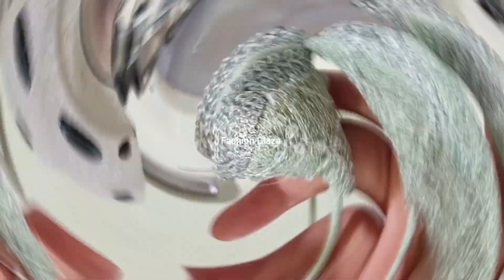Bridal Dress Ki Latkan Khud Design Kren Aise Sirf 50 rs Bache Hue Fabric se😍